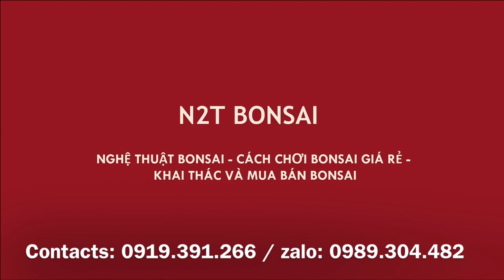CÙNG NGẮM SIÊU PHẨM ỔI TỶ MUỘI VÂN KIỀU CỦA N2T BONSAI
Guava tree bonsai's N2T BONSAI